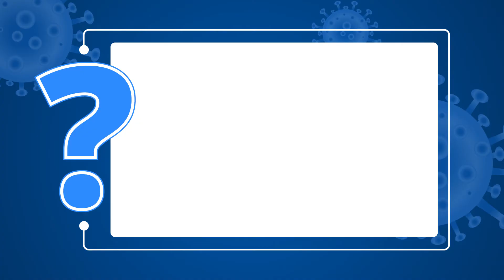COVID-19 FAQs: How can we stop fake tests for COVID-19?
COVID-19 FAQs: There are reports of fake COVID-19 tests being offered by various diagnostic labs. How widespread is this practice in India and what measures should be taken to curb this?